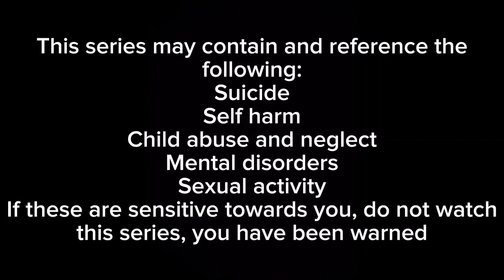Doki Doki Blue Skies gameplay day 14 - Yuri's shattering loss